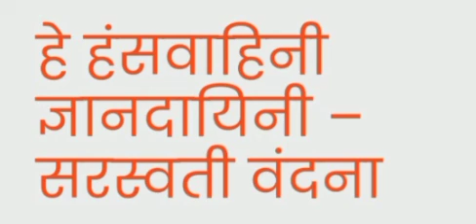हे हंस वाहिनी ज्ञान दायिनी अंब विमल मति दे